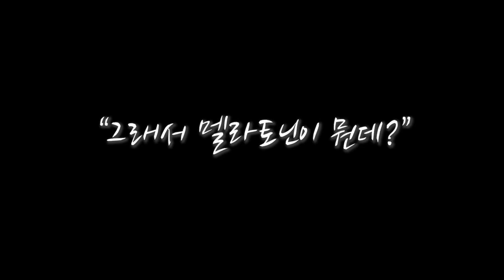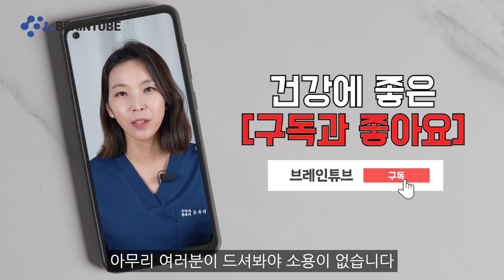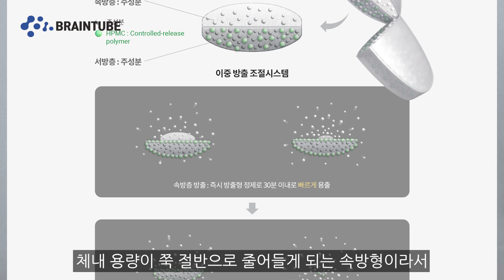먹자마자 바로 잠드는 수면 영양제 ?? 신경과 의사가 말하는 멜라토닌의 진실 !!! [식물성멜라토닌/직구제품/먹는 방법까지 총 정리]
안녕하세요.
브레인튜브의 신경과 전문의 손유리 입니다.

☆ 식물성 멜라토닌이
많은 광고들로 우리들을 혼란하게 하는데요^^

과연 광고처럼 멜라토닌은 무조건 효과 좋고 안전할까요 ??
신경과 전문의가 직접
멜라토닌의 진실 파헤쳐 드립니다

00:49 멜라토닌은 모두에게 좋을까요? 멜라토닌이 무엇일까?
01:23 멜라토닌이 효과 있는 사람과 없는 사람
01:55 전문의약품과 해외직구 건강식품의 차이는 무엇일까요?
02:00 멜라토닌 서방정
02:34 직구되는 멜라토닌
02:46 식물성 멜라토닌
04:00 멜라토닌의 장점과 단점
04:56 멜라토닌의 복용 방법과 주의 사항

☆ 1편 멜라토닌 추천?부작용?/ 직구와 국내제품의 차이